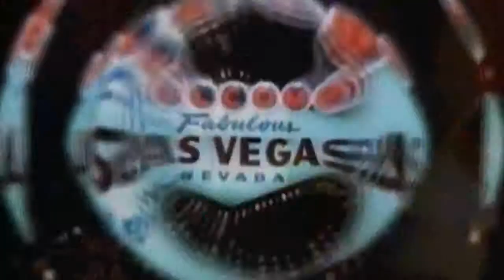Corona - The Power Of Love (93:2 HD) /1997/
Corona - The Power Of Love

Corona -  The Power Of Love /1997

Corona fue un éxito en la década de 1990 a cantar en Inglés, es parte de un estilo conocido como Eurodance y Flashdance. Con el sencillo "The Rhythm of the Night", alcanzó el puesto # 11 en la "Billboard Hot 100"1 y la primera posición en Italia.2 La canción "Baby Baby", también alcanzó el número uno en Italia.

Corona es un proyecto creado y producido por Francesco Bontempi el mismo productor de Lee Marrow.Francesco nació en Marina di Carrara el 23 de Julio de 1957.El es el creador de las canciones.

Olga de Souza (CORONA) nació en Rio de janeiro el 16 de julio de 1968.Ella no pensaba ser una artista, porque ella trabajaba en una institución de Rio de Janeiro.

Ella decidió viajar a Italia para conocer nuevas culturas y estando allí se enamoró de ese país y decidió ir a vivir a Roma.Ella conoció estando alli a Francesco que ya habiá lanzado varios hits de Lee Marrow como fueron PUSH THE BEAT de capella ,SHANGAI, TO GO CRAZY,PAIN e DO YOU WANT ME de Lee Marrow.

En su primera entrevista ,Olga y Francesco comienzan a estudiar un nuevo proyecto llamado CORONA.
La primera canción de este grupo fue THE RHYTHM OF THE NIGHT lanzada en diciembre de 1993 por el sello DWA de ITALIA.Esta canción fue conocida por todos los países del mundo incluyendo los ESTADOS UNIDOS.Pocas semanas después del lanzamiento , esta canción alcanzó el 1º lugar en Italia y permaneció en el 13º lugar durante varias semanas.A mediados del año 1994 el grupo ya se había tornado un éxito total.Las actividades cada vez eran mas duras en cuanto CORONA participaba en programas de TV, shows y sesiones de foto, Francesco preparaba nuevas canciones para el primer álbum.
Se lanzó posteriormente el remix de THE RHYTHM OF THE NIGHT y su video clip para la MTV.

La versión original de esta canción fue grabada en los estudios PINK STUDIO en la ciudad de REGIO EMILIA y mixeada en CRISTAL STUDIO en MASSA por Francesco Alberti.Esta canción al ser lanzada conquisto a todas las comunidades dance mundial.
En Inglaterra esta canción fue lanzada por la WARNER MUSIC y consiguió el 2º lugar entre los singles mas vendidos (400 mil copias) y ganó disco de oro.

En América esta canción consiguió el lugar Nº 11 entre los mas vendidos y Nº1 en Canadá.
En concreto el Single ganó mas de 15 discos de oro y platino por el mundo y fue elegida como la mejor canción dance del año 1994.En poco tiempo ,Olga se convirtió en una super estrella de la música dance mundial amada por su belleza y personalidad.
A mediados del año 1995 fue lanzado para el mundo el nuevo single llamado BABY BABY que al igual que THE RHYTHM OF THE NIGHT conquistó a todo el mundo.En Abril de 1995 fue lanzado el primer álbum del grupo con canciones melódicas y muy alegres.Este álbum contiene 16 canciones , entre ellas 2 remixes de THE RHYTHM OF THE NIGHT ( de Lee Marrow e Ice Mc).Este álbum fue grabado en Italia en el sello CASABLANCA RECORDS.
En julio de 1995 se lanzó el single TRY ME OUT , que tuvo el 2º lugar en la movida dance de Italia y el 14º lugar en Inglaterra.
Olga tenía una gran pasión por las canciones de los años 70´y pidió crear una canción con ese estilo.Sin perder el tiempo los productores sacaron ala venta I DON´T WANNA BE STAR.Esta canción fue mixeada en varios estilos y también se creo un buen video clip.Este video clip fue filmado en roma al estilo de los años 70 como ella quería.

En el año 1996 Corona fue lanzado su single DO YOU WANT ME que fue un cover de uno de los mejores temas de Lee Marrow.En 1997 es lanzado el álbum THE POWER OF LOVE.